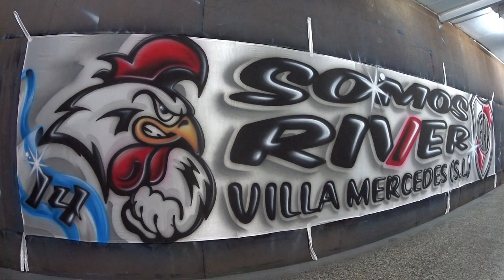TRAPO DE RIVER VILLA MERCEDES / AEROGRAFIA DE BARRIO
✔ Trapos de todos los equipos